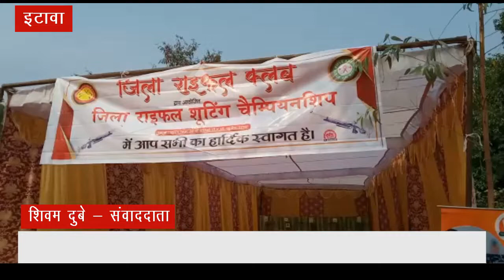जिला स्तरीय राइफल शूटिंग प्रतियोगिता का आयोजन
इटावा। जिला राइफल शूटिंग प्रतियोगिता  इटावा के कूनैरा स्थित 28 बटालियन पीएसी की शूटिंग रेंज पर जिला स्तरीय राइफल शूटिंग प्रतियोगिता जो कि इटावा महोत्सव एवं प्रदर्शनी के तत्वाधान में जिला राइफल क्लब द्वारा आयोजित की जा रही है जिसका शुभारंभ सिटी मजिस्ट्रेट राजेंद्र प्रसाद एवं सीओ सिटी अमित कुमार ने किया। कार्यक्रम प्रतियोगिता के संयोजक चंद्र मोहन तिवारी ने जानकारी देते हुए बताया कि इस इस प्रतियोगिता में 10 मीटर एयर राइफल 10 मीटर एयर पिस्टल एवं 50 मीटर पॉइंट टू टू ओपन साइड महिला एवं पुरुष वर्ग में आयोजित की जा रही है यह प्रतियोगिता 18 तारीख तक आयोजित होगी इस प्रतियोगिता में इटावा के साथ-साथ कानपुर और फर्रुखाबाद के खिलाड़ी भी खेलते नजर आए खिलाड़ियों में जीतने की ललक भी दिखी इस शुभारंभ के दौरान जिले के कई गणमान्य भी मौजूद रहे इस कार्यक्रम में जिला कमांडेंट होमगार्ड डिस्टिक स्पोर्ट्स ऑफीसर नरेश चंद्र यादव राघवेन्द्र मिश्रा रानू मलखान सिंह पल्लव राशिद फिरदौस आसिफ सुजल प्रभांशु कौशल किशोर विशेष राजीव अनिकेत लोग मौजूद रहे।